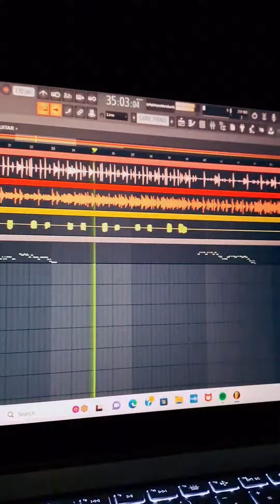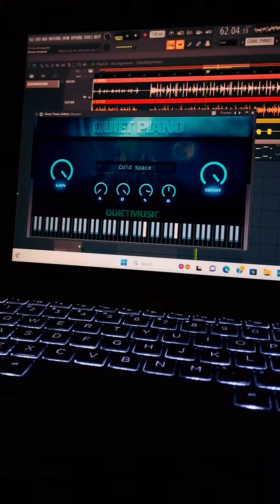Dil Da Dimaag| Piano Cover| Fl Studio| Virdi Music Library